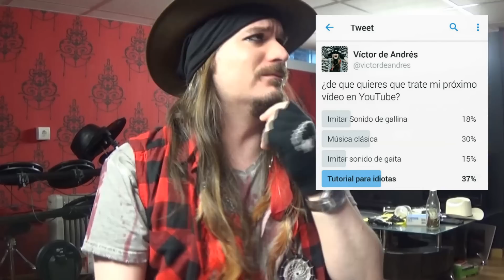Conectar tu guitarra al PC (TUTORIAL PARA IDIOTAS) Con Flufi!!!